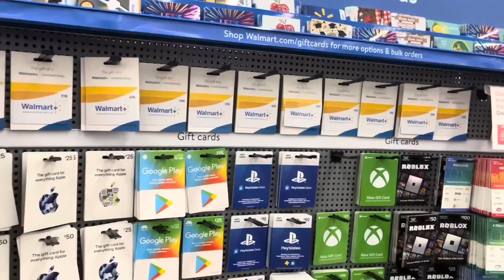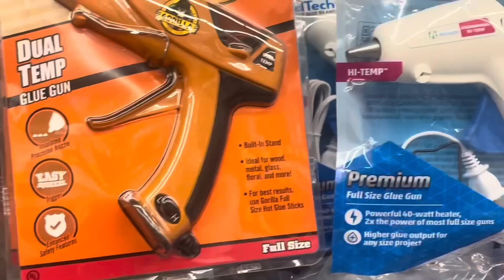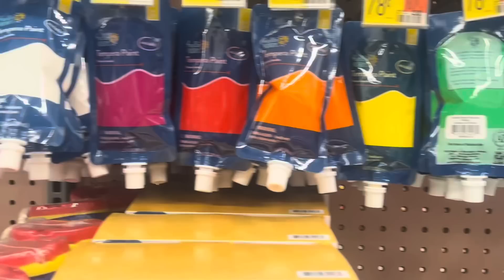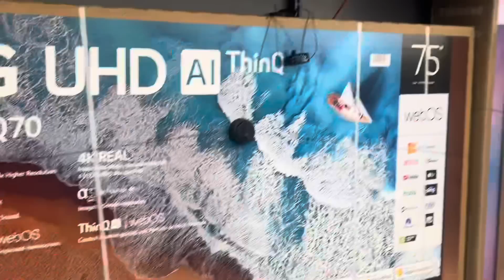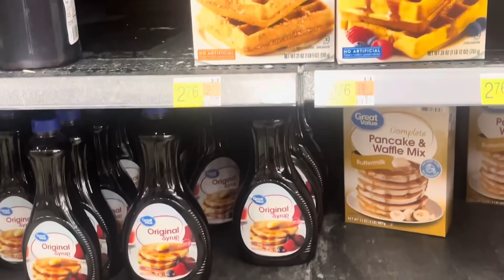Shopping At Walmart!! My Weekend Vlog With Friends